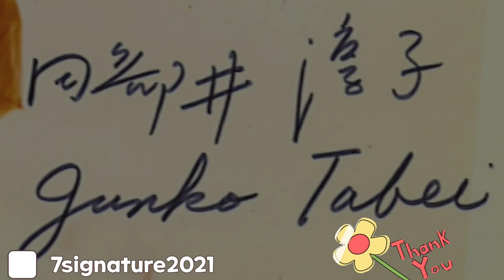Junko Tabei😊 Japanese Mountaineer❤ Signature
Japan
Junk Tabei💃
Japanese Mountaineer🔥

Technique and ability alone do not get you to the top; it is the willpower that is the most important. This willpower you cannot buy with money or be given by othersit rises from your heart.